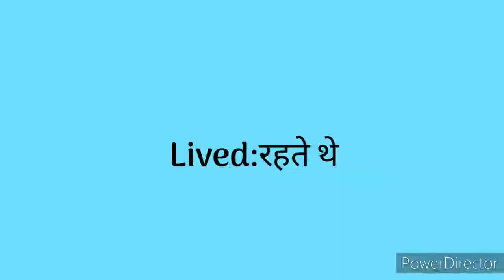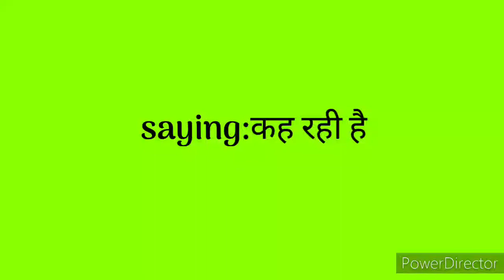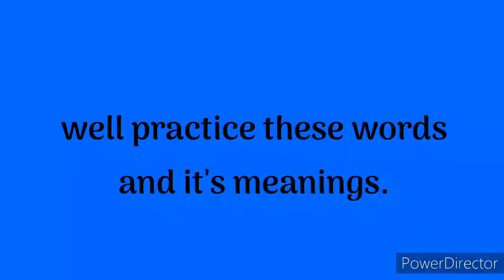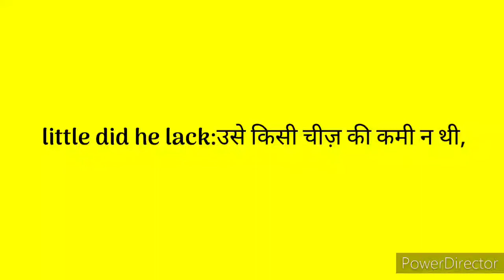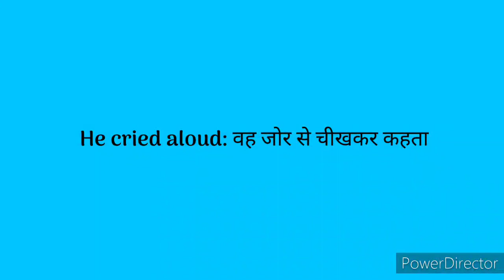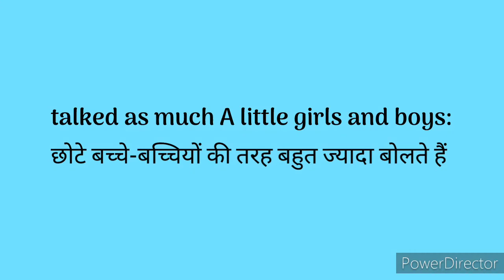Strange talk.( unit 10) part 1 marigold ( class 2 English)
A GREAT MISSION PUBLIC SCHOOL PRESENTATION.